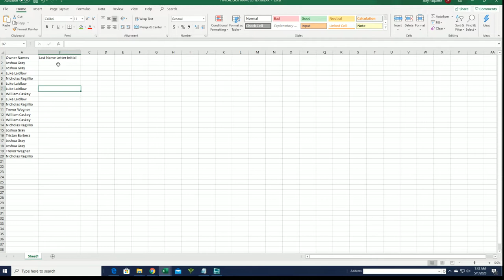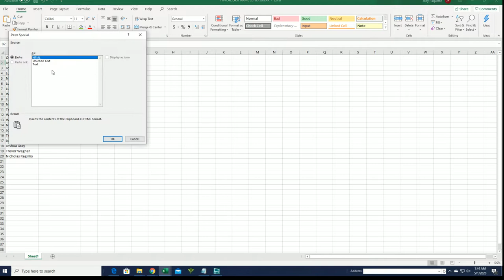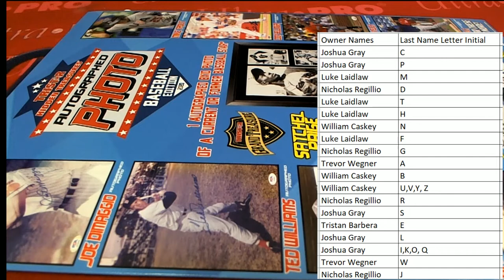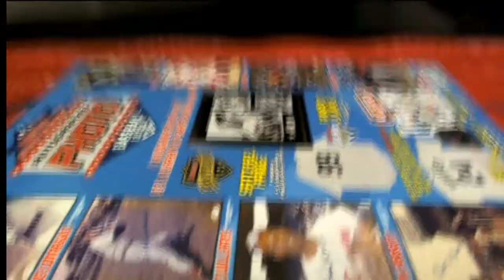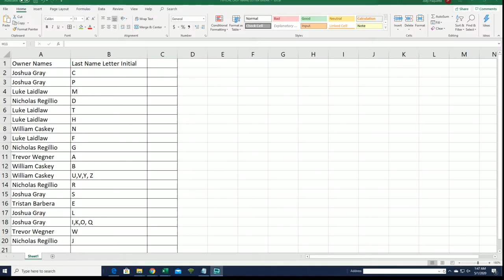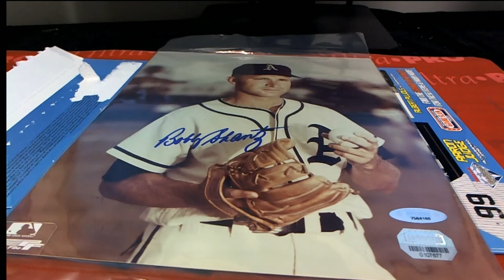2020 Tristar Hidden Treasures Autographed Photo Baseball Box ID TRIPHOTO104